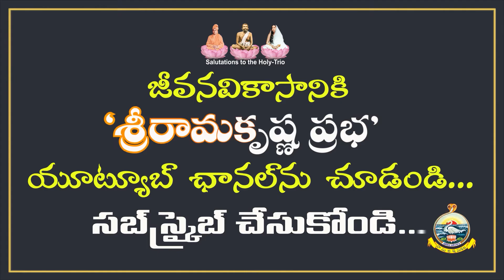The Characteristics of A Devotee | Smt V Seshu | Sri Ramakrishna Prabha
The content of our Channel -
* Spiritual
* Motivational
* Inspirational
* Moral Stories
* Personality Development Stories
* Spiritual - Questions&Answers
* Devotional Songs
* Dramas & Skits